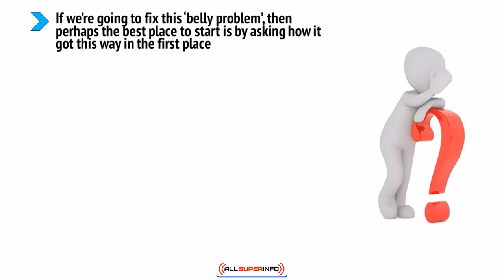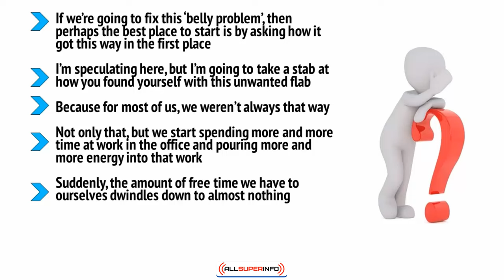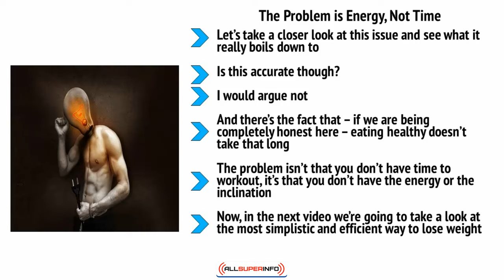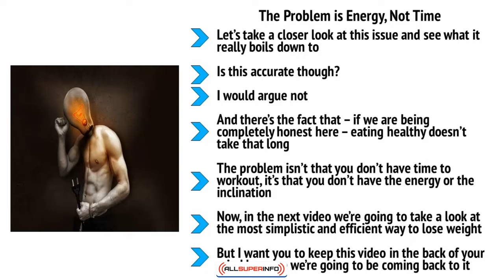Video2 How Did It Get Like This